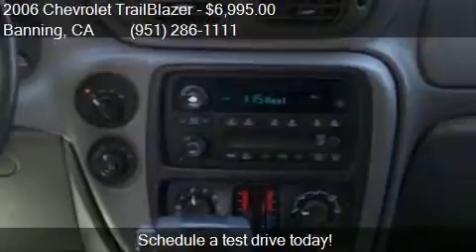2006 Chevrolet TrailBlazer LS for sale in Banning, CA 92220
This 2006 Chevrolet TrailBlazer LS is for sale in Banning, CA 92220 at 1ST CHOICE AUTO GROUP.

Engine: 4.2L I6
Transmission: Automatic 4-Speed
Color: White
Mileage: 153069
Contact 1ST CHOICE AUTO GROUP 5160 W Ramsey St. Banning, CA 92220 to test drive this 2006 Chevrolet TrailBlazer LS today.